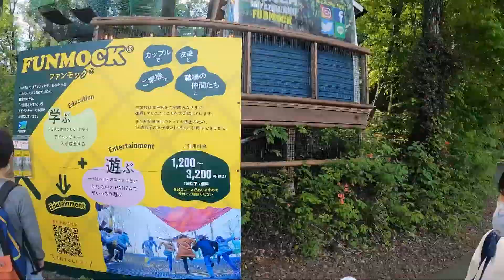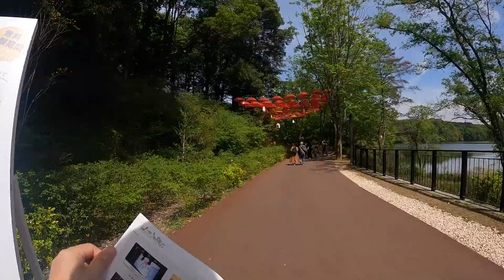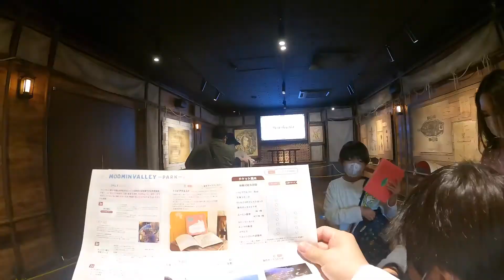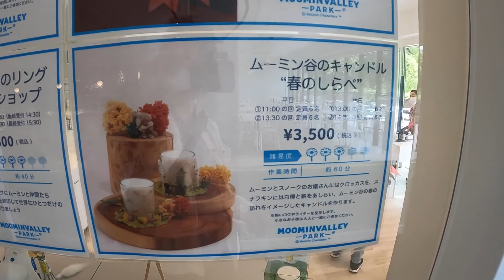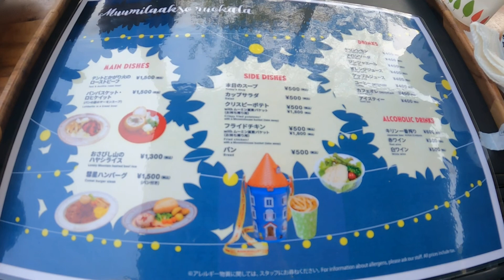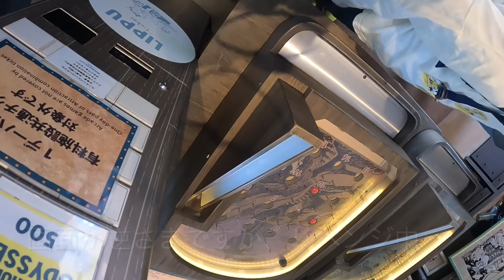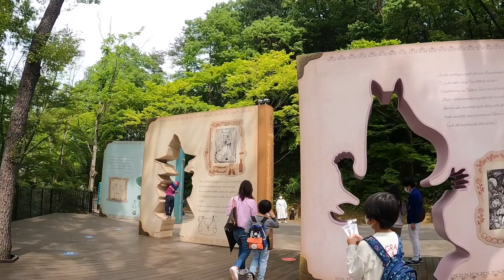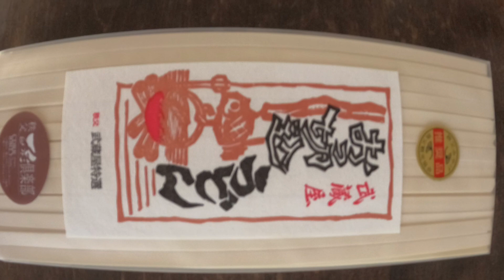ムーミン バレーパーク報告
埼玉県にあるムーミンバレーパークに初めて行ってきました。あまり調べずに行ったので試行錯誤しながら回ってます。